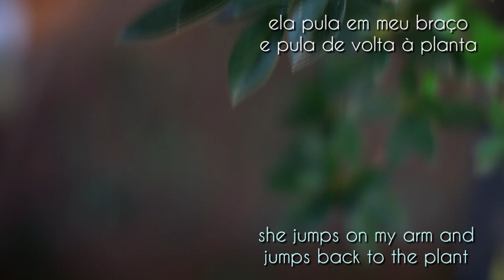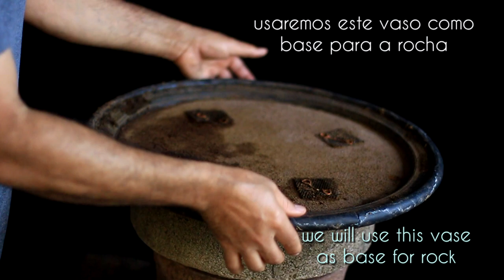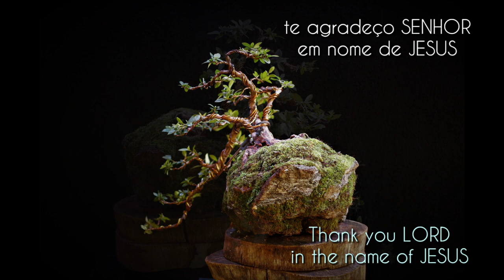Melany - han-kengai (Azaleia / Rhododendron simsii) vídeo 8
no oitavo vídeo desta bela Azaleia resolvemos  colocar um vaso raso em baixo da rocha... e fechamos mais as galhadas com novas brotações... a floração virá em breve e atualizaremos no Instagram e no próximo vídeo deste belo Han-Kengai.